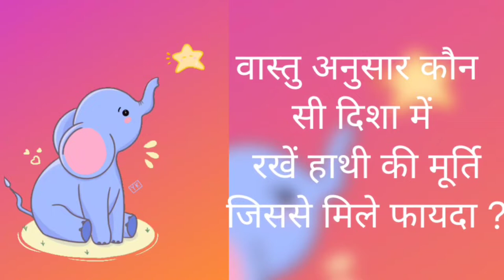Placement of elephant 🐘statue according to Vastu🏡Shastra